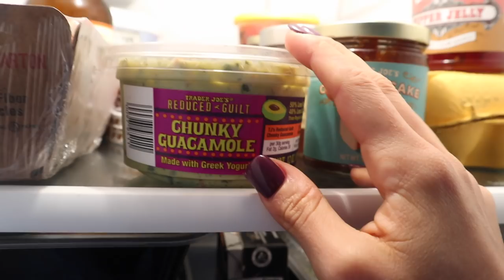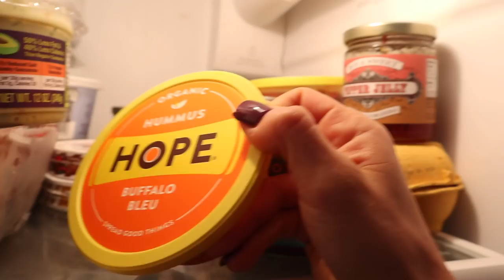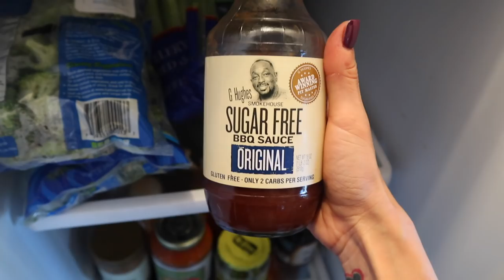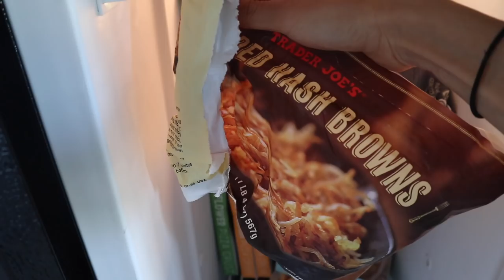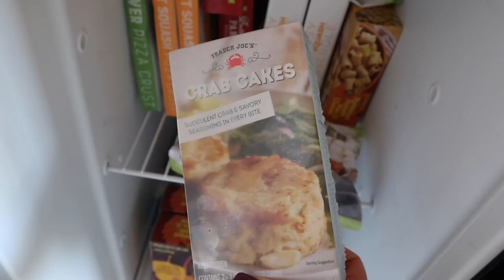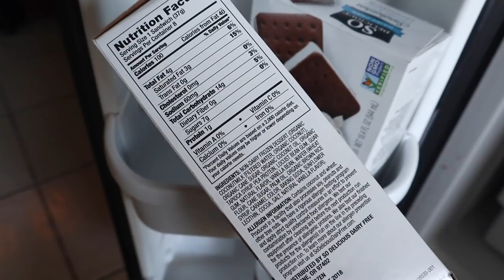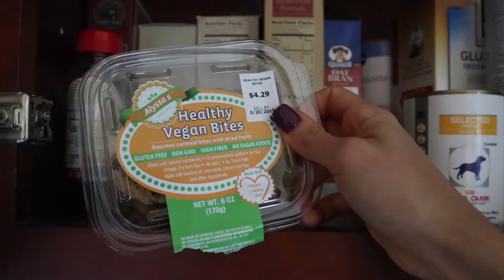Whats in my Fridge | Foods for Fat Loss | Breakfast Recipe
CROCK POT SALSA CHICKEN RECIPE:
Ingredients:
Chicken Breast
Fajita/Taco Seasoning
Salsa
Directions:
Picadillo
Ingredients
1 pound lean ground beef, ground chicken or turkey
150g diced onion
125g diced bell pepper
2 8oz cans of tomato sauce
3/4 bottle of red cooking wine - you want to use enough wine so the meat mixture is covered
15g green olives
Splash of olive juice
40g raisins
Directions
Spaghetti Squash:
Crock Pot Pasta Chicken:
1 large can of Whole San Marzano Tomatoes - Mashed
1 whole onion
4 garlic gloves
Dried Bail
Dried Oregano
Garlic Powder
Onion Powder
2 bay leaves
Chicken Stock

Directions:
COLE SLAW RECIPE:
INGREDIENTS:
4 Cups Shredded Cabbage
85g Shredded Carrot
1 Cup Green Onion
5oz Plain Fat Free Greek Yogurt
2 tbsp Honey
1 tbsp Dijon Mustard
1 tbsp Apple Cider Vinegar
1 Whole Lemon
Salt & Pepper
DIRECTIONS:
BBQ PULLED CHICKEN RECIPE:
Ingredients:
Chicken Breast
BBQ Seasoning
Low Calorie BBQ Sauce (Walden Farms Preferred)
Directions:
MEDITERRANEAN QUINOA BOWL RECIPE:
Ingredients:
Quinoa
Chick peas
Chicken
Feta cheese
Lemon garlic seasoning
Lemon juice
Directions:
Preparation:
FRENCH TOAST RECIPE:
Ingredients
2 Slices of Bread - I use Ezekiel Bread
1 Whole Egg
2 1/2 Egg Whites
Splash Almond Milk
Cinnamon
Cap Full of Vanilla Extract
Directions:
Sweet potatoes: 450 oven for 20-30 min
Butternut squash: 450 oven for 15-30 min